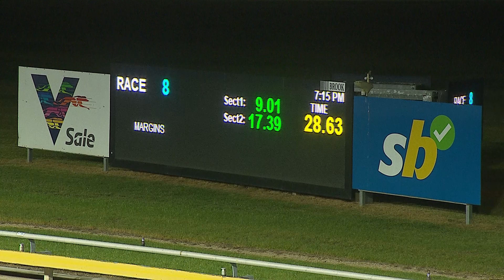SLE SUN 16 JUN 24 R8